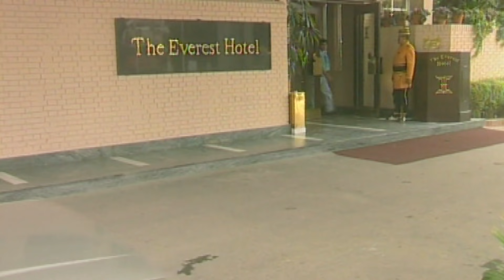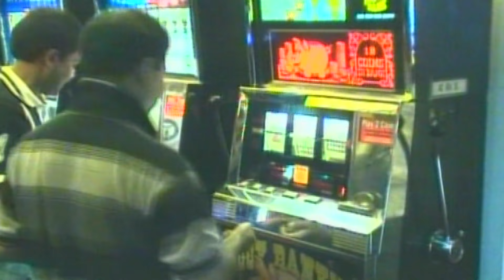Amader RumJhom | আমাদের রুমঝুম | Zahid Hasan | Priya Dias | Tony Dias | Bangla Telefilm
Amader RumJhom | আমাদের রুমঝুম | Zahid Hasan | Priya Dias | Tony Dias | Bangla Natok

Drama : Amader RumJhom | আমাদের রুমঝুম
Script : Pantho Shariar
Director : Zahid Hasan
Starring : Zahid Hasan, Priya Dias, Tony Dias, Tarik Shopon, Faruk Ahmed, joy Raz, Insan, Neblet Mendes, Roman, Puspita
D.O.P : Anowar Hosen Bulu
Edit & Color : Khaled Mahmud Razon / Mominul Haque Onu
Design : SR Animax
Asst. Director : Ali Imran / Chondon Chowdhury
Digital Platform : ATN Bangla